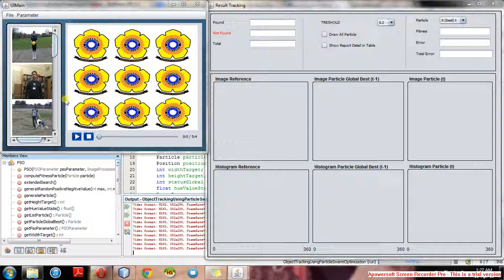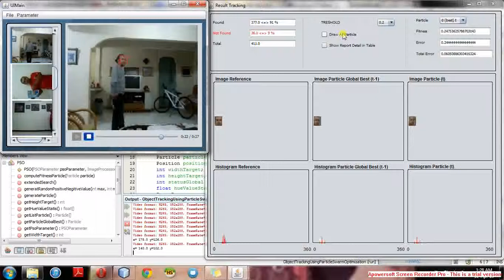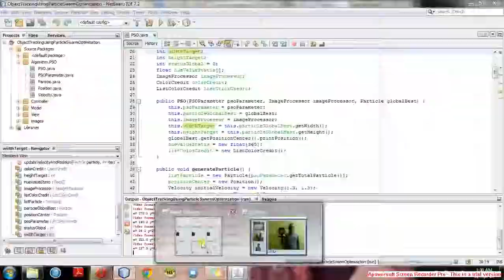Moving Object Tracking using AGPSO (Annealed Gaussian based PSO)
This program is created for my final project in undergraduate degree in Computer Science Faculty - University of Sriwijaya Palembang Indonesia
I used the Annealed Gaussian Particle Swarm Optimization - AGPSO (Zhang, Xiaoqin. Hu,Weiming. Maybank, Steve. 2009) to perform object tracking in video, for fitness function I used the Bhattarcharya Coefficient (Kailath, Thomas. 1967) and Error Tolerance ( Nuriska Diding, 2012).
The target to track is done manually.
Then particle will find the target through the image by cropping the image.
The particle then create the histogram of hue color of cropped image.
Global best particle decide by a lower fitness function using BC and Error Tolerance.

Programming Language : Java
IDE : Netbeans 7.2
Library to play the video : JMF 2.1.1.e
credit to my Supervisor Drs. Saparudin, M.T, Ph.D and Erwin, M.Si
reference journal :
- Zheng, Yuhua. and Meng, Yan. 2008. Swarm Intelligence Based Dynamic Object Tracking. 2008. IEEE Congress on Evolutionary Computation (CEC 2008)
- Zhang, Xiaoqin. Hu,Weiming. Maybank, Steve. 2009. A Smarter Particle Filter. Proceeding of  ACCV Volume 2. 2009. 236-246.
- Kennedy, James and Eberhart, R.C. 1995. Particle swarm optimization.
In Proceedings of IEEE International Conference on Neural Networks,
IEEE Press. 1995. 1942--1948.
- Kailath, Thomas. 1967. The Divergence and Bhattacharyya Distance
Measures in Signal Selection. IEEE Transactions on Communication and Technology Volume 15.
- Zhang, Xiaoqin. Hu, Weiming. Maybank, Steve. Li, Xi. Zhu, Mingliang. 2008. Sequential Particle Swarm Optimization for Visual Tracking. Conference on Computer Vision and Pattern Recognition. IEEE. June 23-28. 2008.